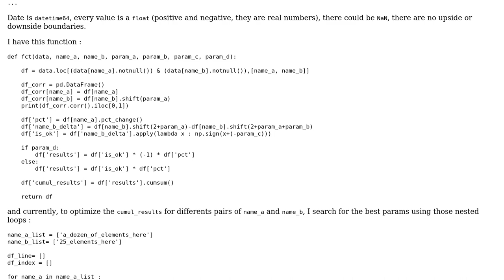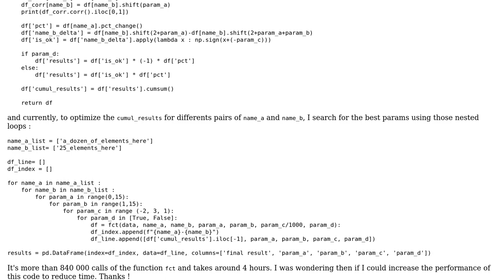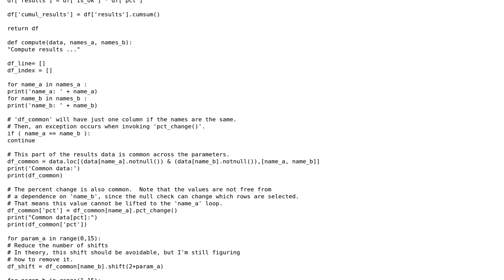Code Review: Find the 4 best parameters of a function to have the best cumulative sum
With thanks & praise to God, and with thanks to the many people who have made this project possible! | Content (except music & images) licensed under CC BY-SA | Music | Images & others | With thanks to user TmSmth user Thomas Bitonti and the Stack Exchange Network Trademarks are property of their respective owners. You are responsible for your own actions.